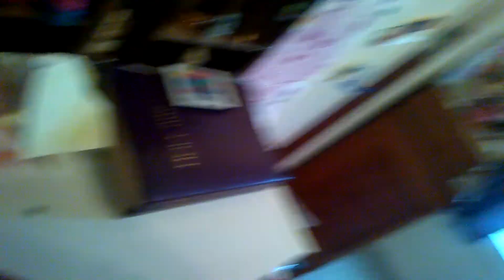Testing out the selfie stick Pt:2